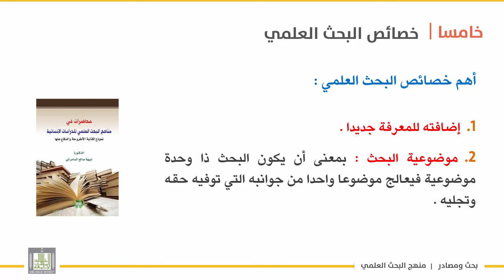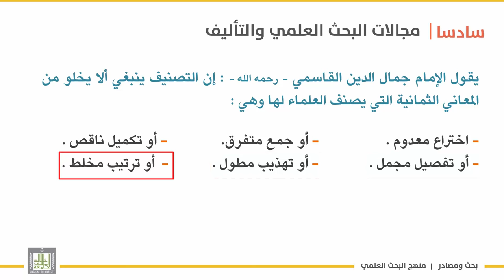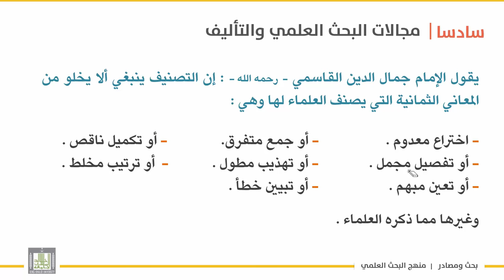بحث ومصادر | الوحدة 1 | خصائص البحث العلمي ومجالاته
الوحدة الأولى : البحث العلمي تعريفه – خصائصه - مجالاته
الدرس 4 : خصائص البحث العلمي ومجالاته
-أهم خصائص البحث
- مجالات البحث العلمي .